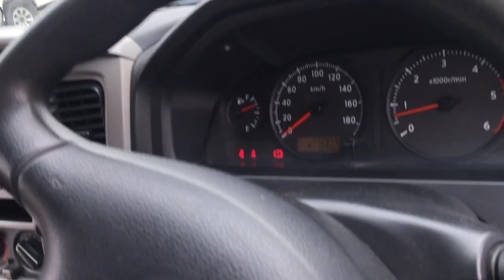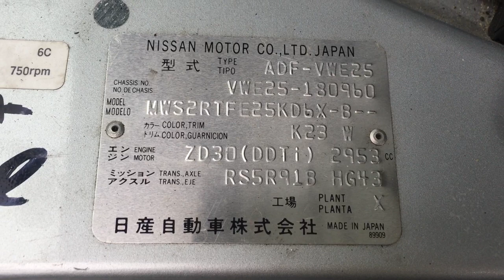NISSAN CARAVAN 0960